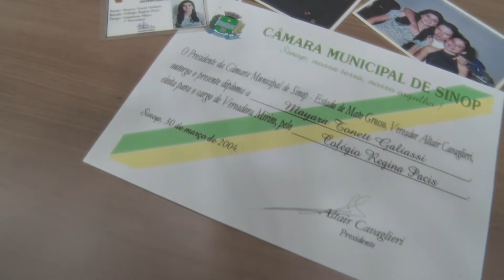VOCÊ SABE A IMPORTÂNCIA DO PROJETO CÂMARA MIRIM?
Você sabe a importância do Projeto Câmara Mirim?  (Projeto de Resolução 004/2002)

O Câmara Mirim é uma ação educativa que simula a atividade legislativa, desde a elaboração do projeto de lei até a votação em comissões da Câmara e no Plenário.

A Mayara Tonetti, ex vereadora mirim (2004) nos contou um pouco da sua experiência e orgulho de ter participado do projeto. Na época, a atual advogada do município foi a primeira secretária e, desde então compreender os processos políticos e sociais se tornou sua paixão.

Compreender as competências dos vereadores, do cidadão e a importância da participação mudou o rumo da história da Mayara!

E VOCÊ, JÁ PARTICIPOU DO PROJETO DA CÂMARA MIRIM?